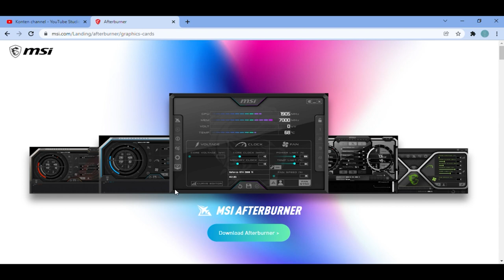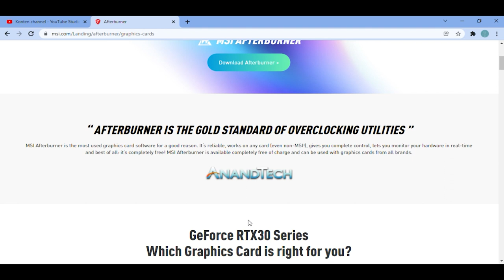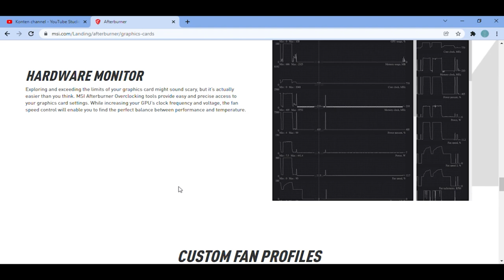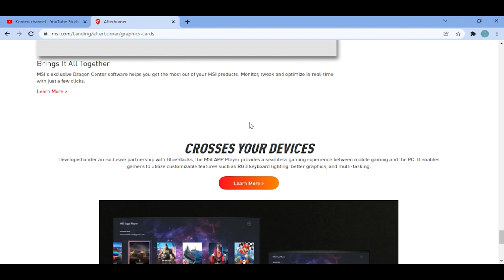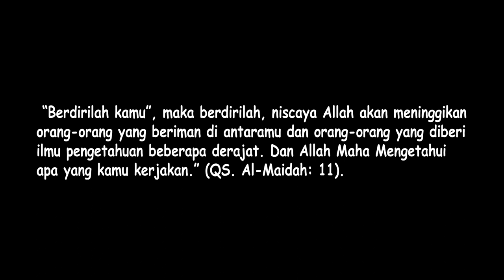Komputer/Laptop Lemot? Coba Maksimalkan Dengan Software ini!!